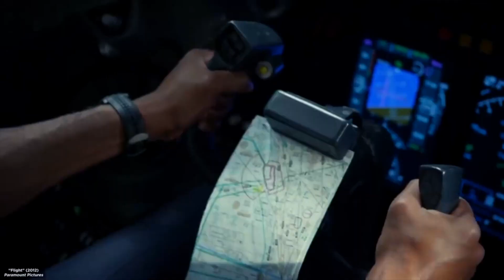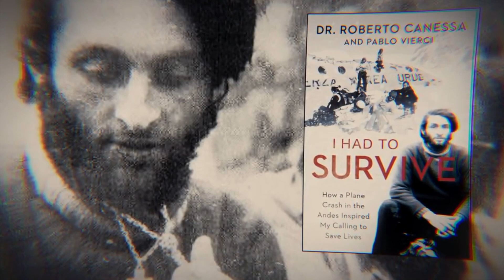أكلوا لحوم أصدقائهم ليعيشوا ! مأسآة الرحلة 571 ✈️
أقوى صراع في تاريخ البشريه ..

instgram : aliasheq